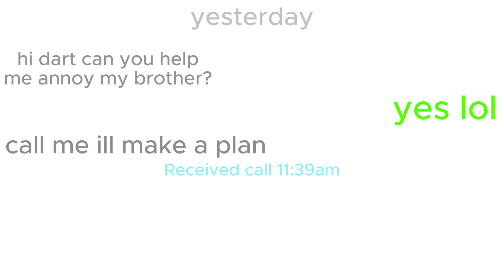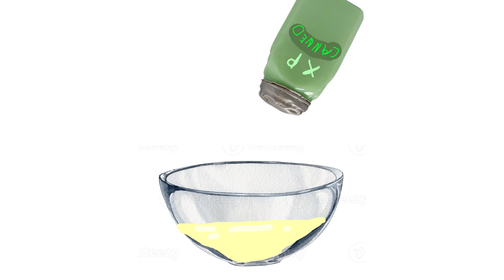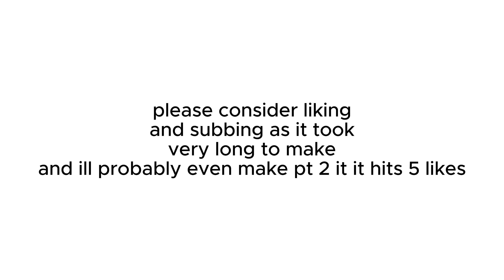very high quality btd6 animatons i made